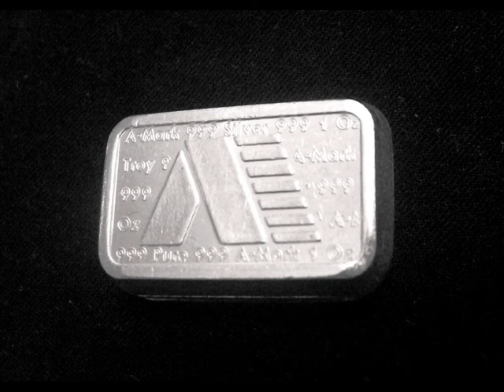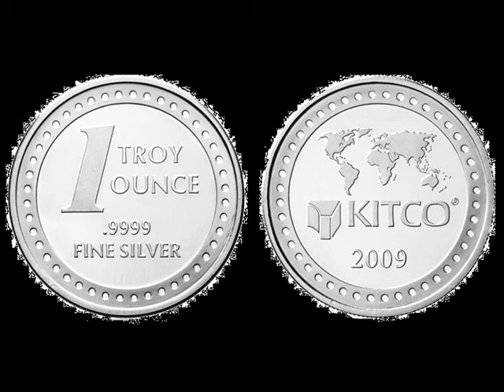SILVER PLATA .999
Silver & Gold the New Generation - Plata la Nueva Generacion